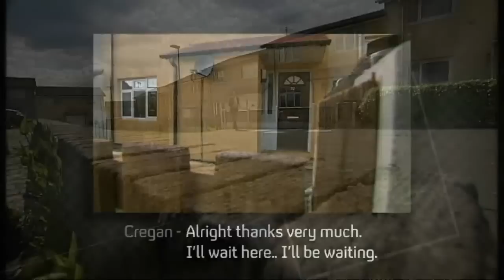Dale Cregan and the trap to kill police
Gunsand grenades were used to murder two unarmed policewomen responding to a 999 call. It was a "calculated trap" by Dale Cregan said the judge, with the sole purpose of murdering the officers in cold blood. .